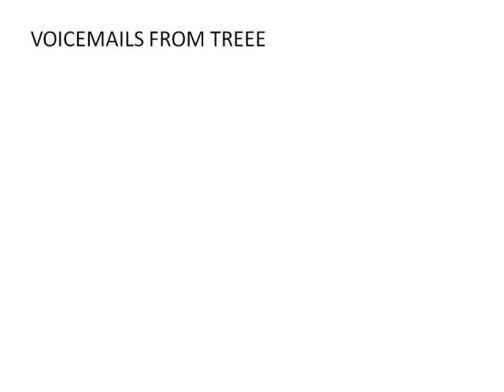UPDATE VOICEMAILS FROM TREEE PART 2 OF 3